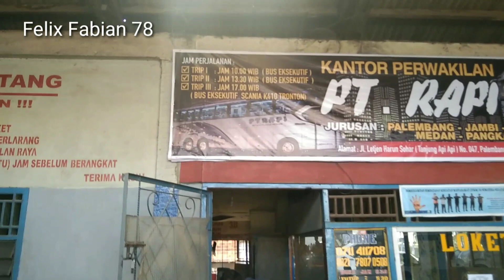Perdana Bus Tronton Rapi Asera Masuk Tugumulyo‼️ Penumpang dan paket Tujuan Medan Ramai‼️Update Jam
Bus Rapi Sudah buka trayek Tugumulyo per tgl 5 Maret.
3 Bus Rapi Tronton Karoseri Tentrem Scania K 410 IB . Nama Pintu Maui, Yudistira, shankara dan 2 Bus Tronton dari karoseri Laksana sasis Scania K 410 IB SR2 XHDPRIME. Nama pintu bus Apoorva dan Asera sudah mengaspal di Lintas Palembang Medan. Di mulai Nama Pintu Maui.
PT Raja Perdana Inti - RAPI melayani pengiriman paket .Sehari di berangkatkan  Dua  sampai 3 bus dari Palembang ke Medan .  Jam 10.00 , jam 13.30 dan Jam 17.00.
Penumpang selalu ramai naik bus Rapi.
contack persont :
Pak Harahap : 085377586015